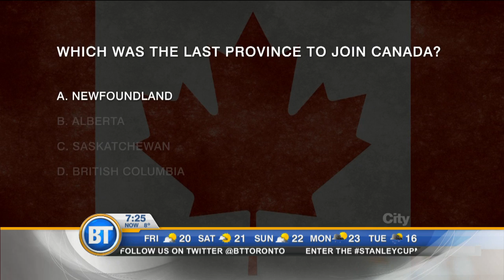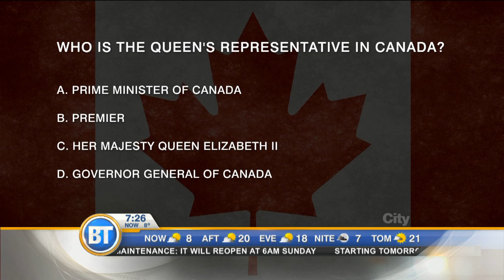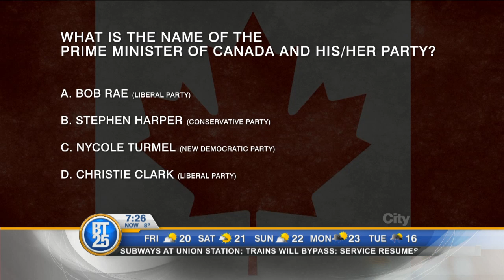Michael 'Pinball' Clemons becomes a Canadian citizen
We talk to the man himself.